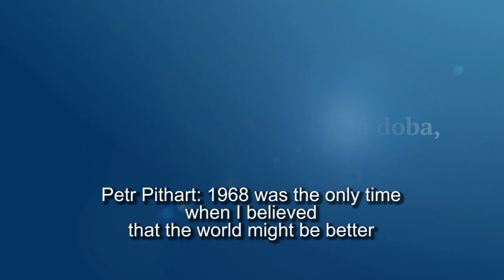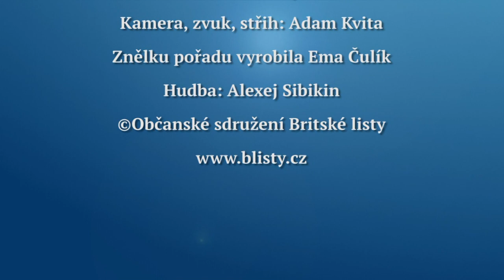Rozhovor BL 232: Petr Pithart: Osmašedesátý byla jediná doba, kdy jsem věřil, že svět může být lepší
(For English, scroll below. This interview is in Czech with English subtitles)

Při příležitosti třicátého výročí pádu komunismu v Československu přinášíme tři exkluzivní rozhovory s Petrem Pithartem, bývalým premiérem České republiky. V tomto prvním hovoří Jan Čulík s Petrem Pithartem o jeho zkušenostech a zážitcích z Pražského jara 1968. Rozhovor se vysílá na Regionální televizi, která je k dispozici satelitem, pozemním vysíláním a na kabelu i na internetu, od pátku 9. srpna 2019.

On the occasion of the thirty years of the fall of communism, we broadcast three exclusive interviews with Petr Pithart,  former Czech Prime Minister and close collaborator of the first Czech President Václav Havel. In this first interview Jan Čulík talks to Petr Pithart about his experiences of the Prague Spring of 1968.  The interview is broadcast by the Czech cable TV station Regionalni televize from 9th August, 2019.